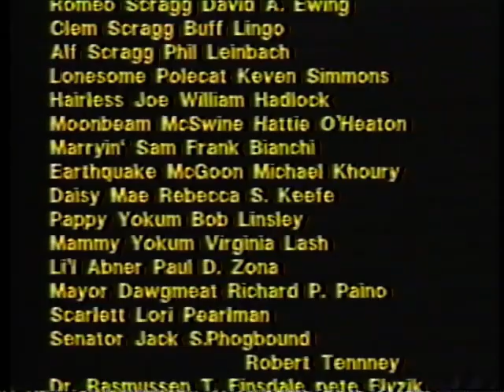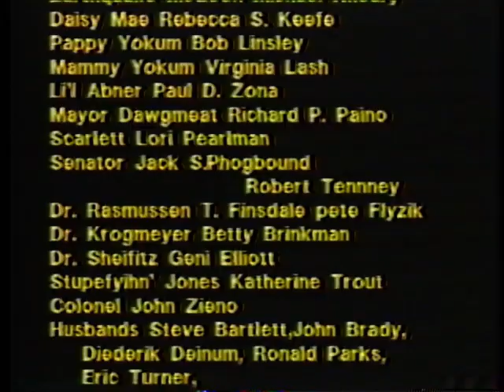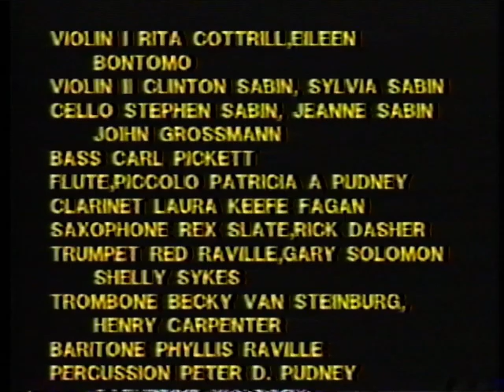Lil Abner - SMTS - 1987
Li'l Abner
Presented by Sherburne Music-Theater Society
November 20th & 21st,  1987
Directed by Robin Blakeman
Musical Direction by Joan A. Keefe
Choreographed by Donna Decker